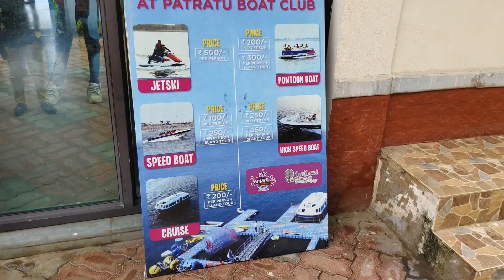PATRATU VALLEY & PATRATU DAM RANCHI JHARKHAND ❤️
PATRATU VALLEY- exploring places near Ranchi Jharkhand  @rdxsohail

Most water Adventure  At Antartica  sea world patratu || water sports,

selfie stick: Take a look at this Tygot Bluetooth Selfie Stick on Flipkart